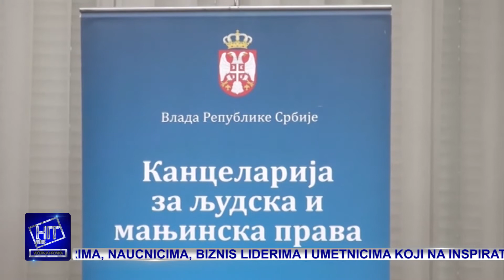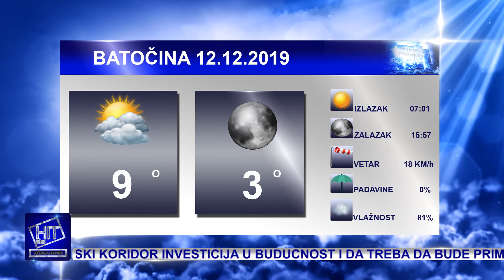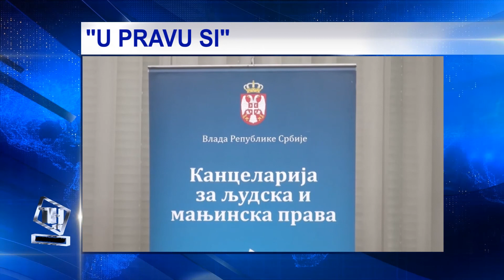Hit plus Večernja hronika 11.12.2019.